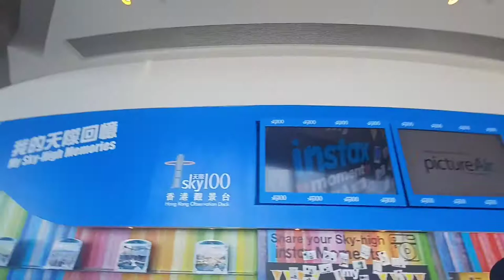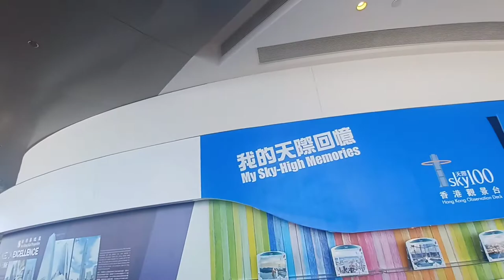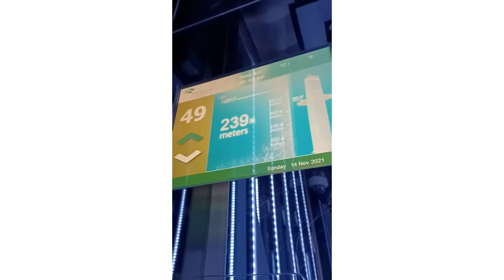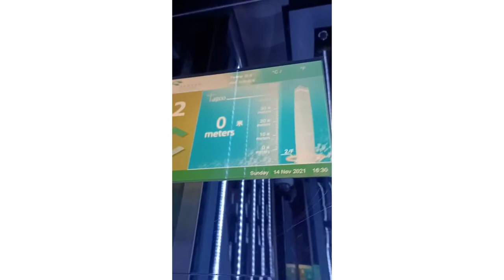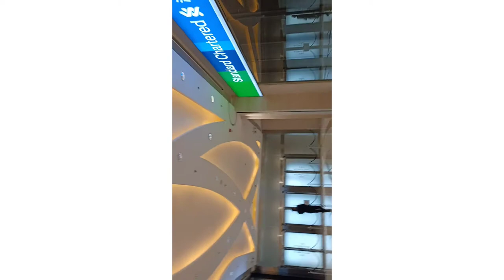SKY 100 HONGKONG KOWLOON PART 1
𝗪𝗵𝗮𝘁 𝘄𝗼𝘂𝗹𝗱 𝘆𝗼𝘂 𝗱𝗼 𝗶𝗳 𝘆𝗼𝘂 𝗸𝗻𝗲𝘄 𝘆𝗼𝘂 𝗰𝗼𝘂𝗹𝗱𝗻'𝘁 𝗳𝗮𝗶𝗹?

Life has a funny way of teaching you more about who you truly are. You are placed into specific environments and circumstances that test, challenge and teach you.

You have fears. your human! But you also have this powerful and magical part of you called LOVE. This love is your internal spark that ignites and connects with your true, authentic reality. Your passions DRIVE you forward.

The important lesson here is that your apprehensions and fears about what the future contains are limiting your authentic life. your VISION. your MISSION.
The "fear of failure" and "not getting things right" impact your dreams and happiness. You are not sure if you can cope with the future as it feels overwhelming. Continually focusing on past events, experiences and relationships, only stops you from focusing on what's here today. what's in front of you.

There's no "R" for reverse.
There's no rear view mirrors.
There's no light on for yesterday.

Your life is what you make of it. It starts today, and what you want is in front of you. just lift your head up and enjoy the journey.